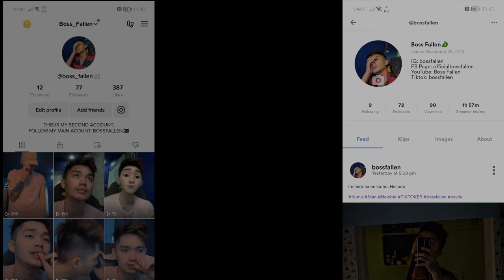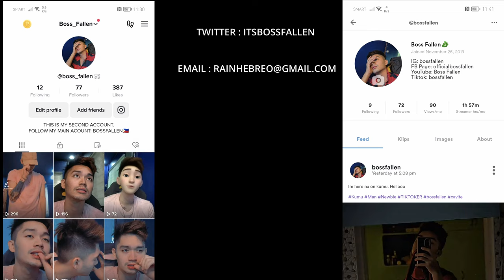NA BANNED SA TIKTOK LIVE (STORY TIME)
Peace Out!
Music from Uppbeat (free for Creators!)